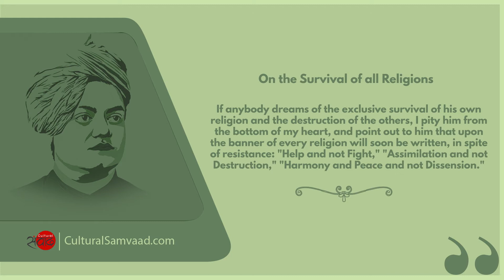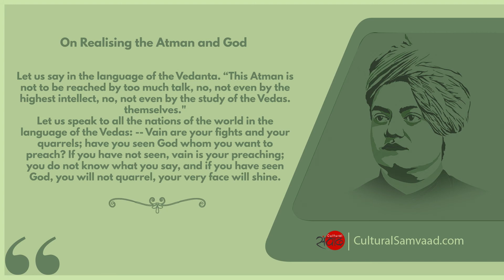Swami Vivekananda Jayanti - Most Important Inspiring Messages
Swami Vivekananda was one of modern India's great philosophers who worked relentlessly for national regeneration. Born on 12th January 1863, he played a pioneering role in presenting the ancient yet relevant Hindu world view to the west and spoke of universal religion as an ideal. He passed away at a young age on the  4th July 1902. His birth anniversary is celebrated as National Youth Day in India.